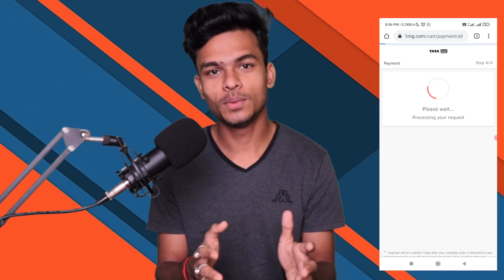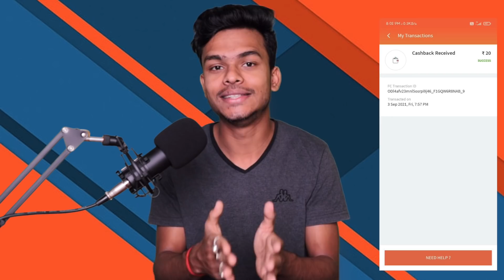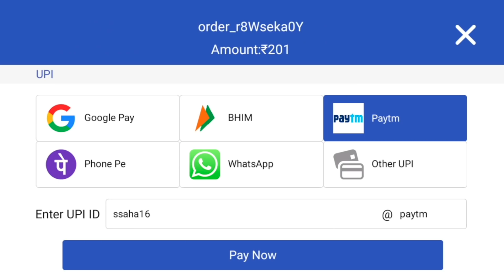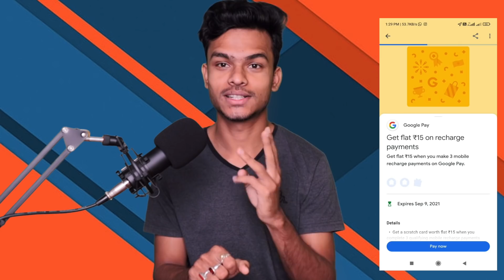Amazon Pay Special Offer, Freecharge Scan & Pay, G-Pay Recharge Offer, & Huge Giveaway for All User